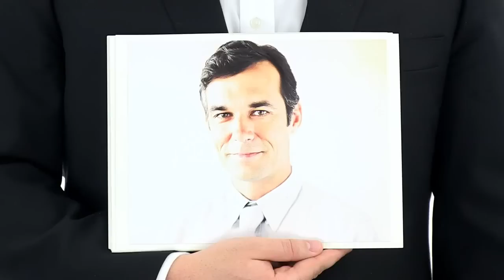Aquatherm Polypropylene Pressure Piping System - Won't Rust, Corrode, or Leach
Aquatherm Greenpipe® is a polypropylene pressure piping system designed for hot and cold potable water and food-grade applications. It delivers the best of metal and plastic pipe for plumbing applications. With thermal expansion traits similar to copper, it handles 180ºF water, yet doesn't rust, corrode, or leach. It is one of the most environmentally friendly piping systems in the world. Aquatherm's extensive warranty helps protect the contractor in case something unexpected happens, covering both property damage and personal injury. Available nationwide, Aquatherm's piping systems represent the future of the plumbing industry. In an ever-changing business climate, Aquatherm piping systems are helping contractors keep their competitive edge. The simple heat fusion connection eliminates leak paths and Greenpipe is so reliable it comes with a 10-year multimillion warranty. The dimensions range from 1/2" to 10" nominal ID.

Features & Benefits:

    Natural R-value of 1
    Excellent flow rates
    Competitive material costs
    Recyclable (no scrap value)
    Chemically inert and non-leaching
    Absolutely corrosion resistant
    High impact resistance
    Reduced pipe friction
    Heat and sound insulating characteristics
    Freeze tolerant
    Widespread code approvals
    Over 400 fittings available
    Potable and food-safe
    Excellent welding properties

System Components:

    Pipes in length and/or coils
    Standard fittings (tees, elbows, etc.)
    Weldable flange adapter for flange connections
    Armature connections and accessories
    Transition pieces from PP-R to other piping systems
    Fusion outlets
    Manifolds
    Shut-off devices
    Welding tools
    Cutting tools
    Auxiliaries and mountings